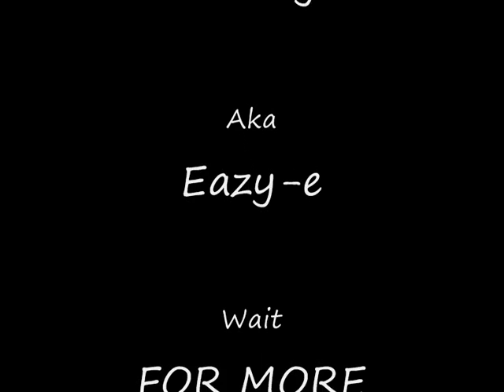Pro Hajt Akcje L4D.wmv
Mine Pro Hight Actions in L4D